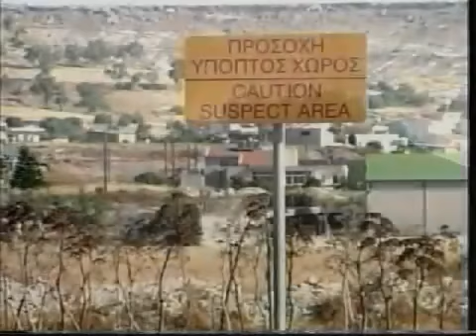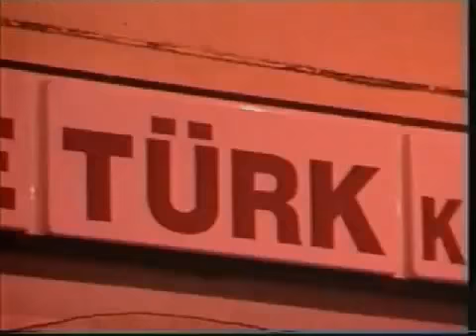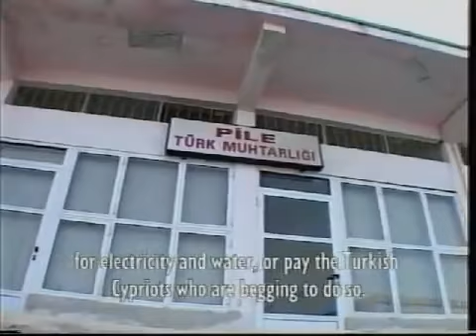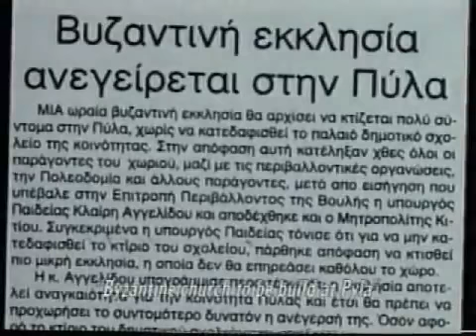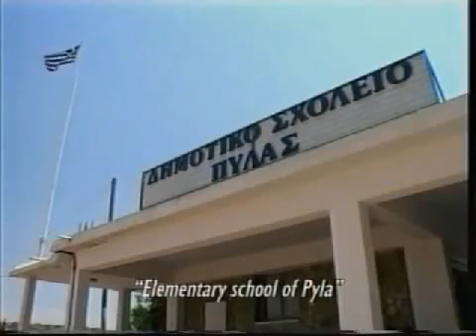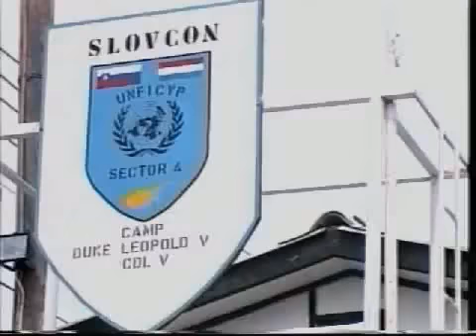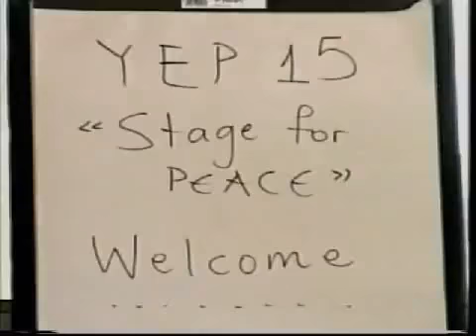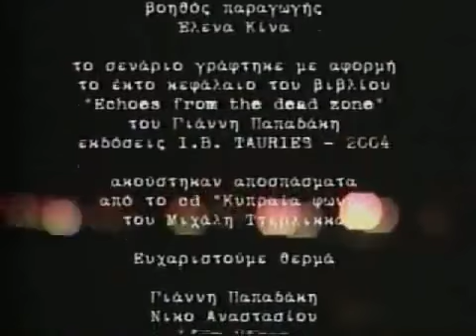Πύλα:Αυτοί που έμειναν μαζί / Pyla:Those who stayed together (By Elias Demetriou, 2004)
Documentary about the cohabitation of Greek-Cypriots and Turkish-Cypriots,the story of the only village of Cyprus that after the 1974 Turkish Cypriots and Greek Cypriots continued to live together..
Ντοκυμαντέρ για τη συμβίωση Ελληνοκυπρίων και Τουρκοκυπρίων, η ιστορία του μοναδικού χωριού της Κύπρου που μετά το 1974 Ελληνοκύπριοι και Τουρκοκύπριοι συνέχισαν να μένουν μαζί. (with English subtitles)